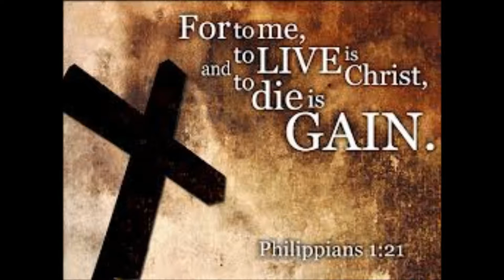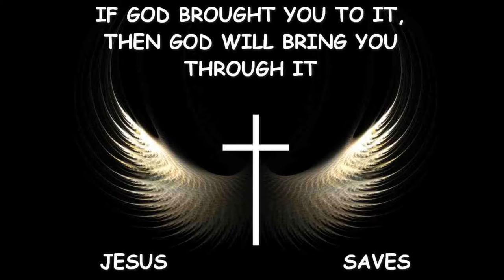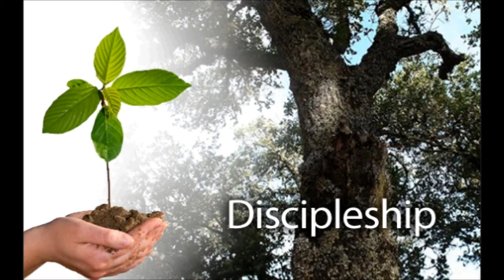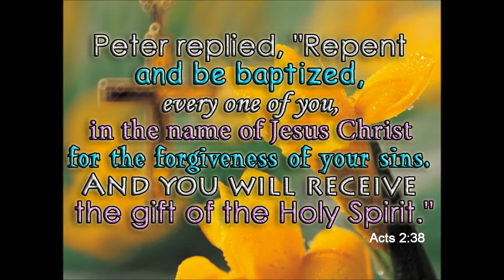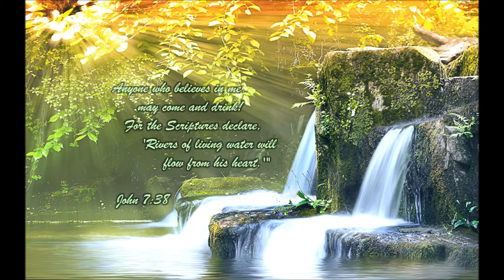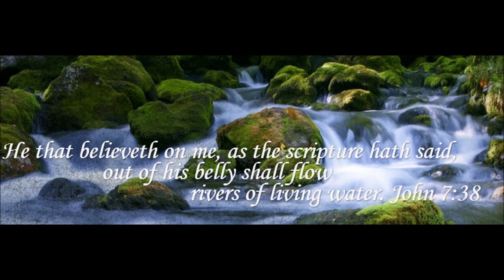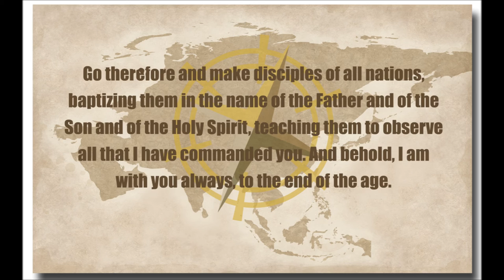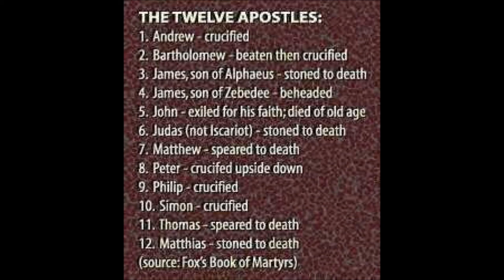Tamil Christian Message - The Power of Holy Spirit - Rev. Dr. Theodore Williams - Part 37 of 60